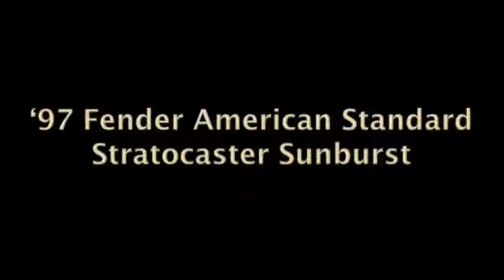'97 Fender American Standard Stratocaster Sunburst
My Strat